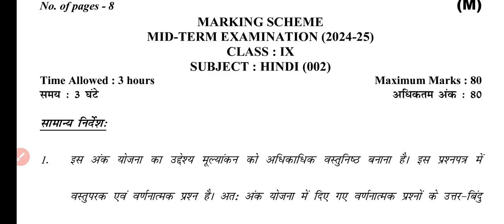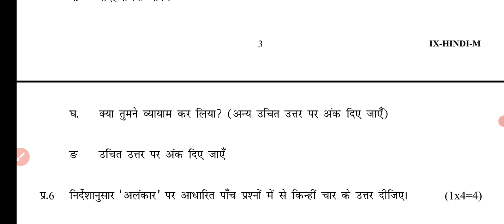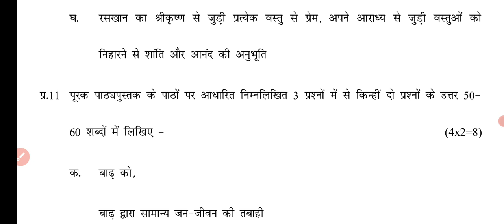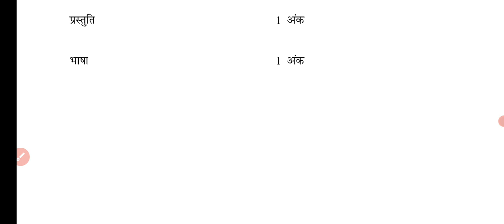class 9 Hindi Marking scheme(08/10/24)Mid term examanswers.